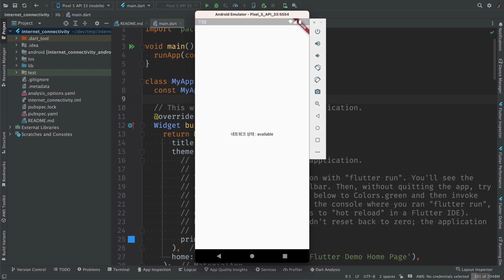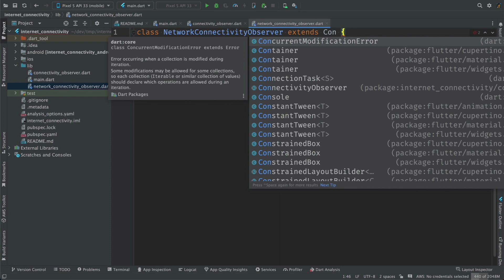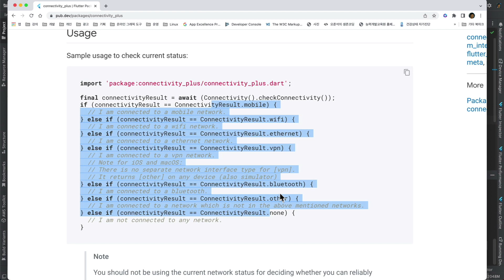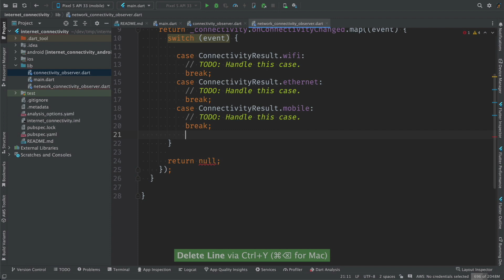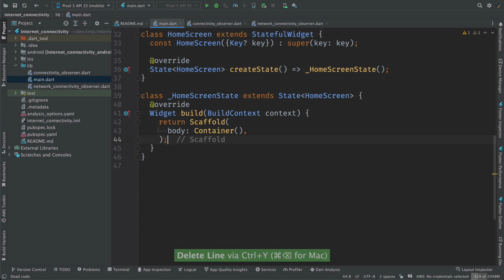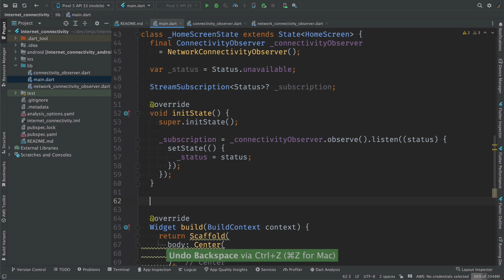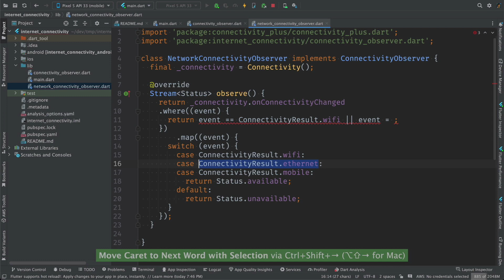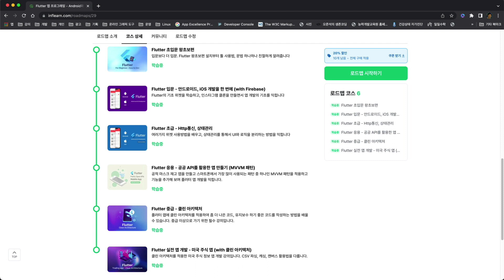Flutter 에서 인터넷 연결 상태 모니터링 방법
이 영상에서는 Flutter 에서 Connectivity_plus 패키지를 사용하여 Stream 으로 인터넷 연결 상태를 모니터링 하는 방법을 배웁니다

유료 강의

책을 선호하나요?

Android와 iOS를 동시에 개발하는 크로스 플랫폼에 관심이 있다면
2020 세종도서 학술부문 선정!

안드로이드를 제대로 배우고 싶다면. 2018 세종도서 학술부문 선정!

코틀린도 배우고 안드로이드는 간단히 맛을 보고 싶다면. 예제 중심!